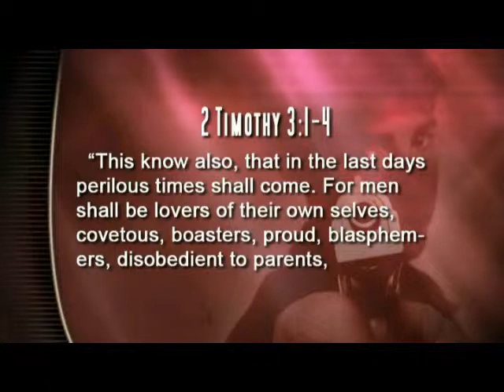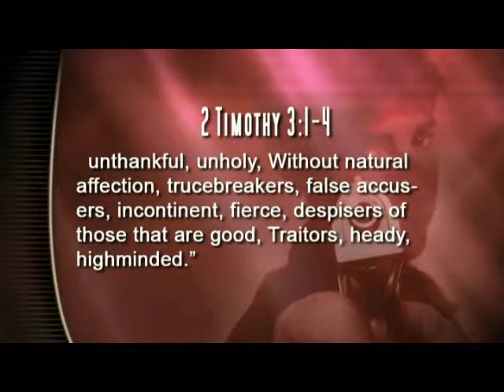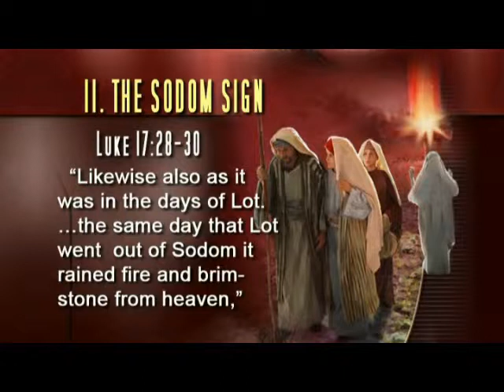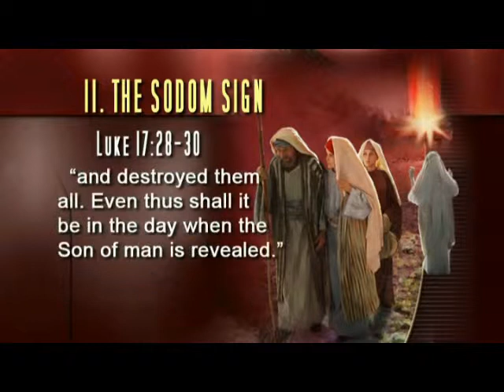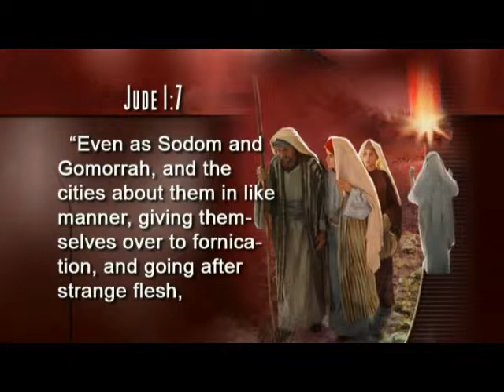time running out part 4/7 by Tony Rykers (the final events of bible prophecy)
to avail the Final Events of Bible Prophecy lectures in DVD copy e-mail

or send letter to;

Cornerstone Ministries
Victoria 3890, Australia